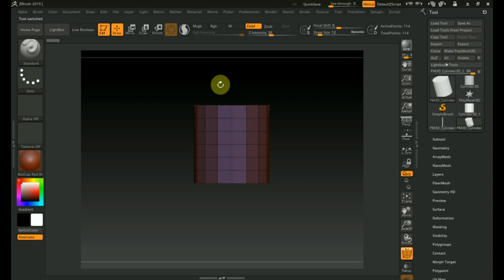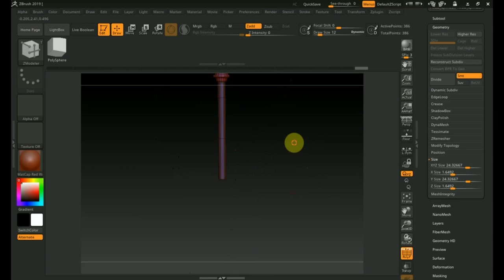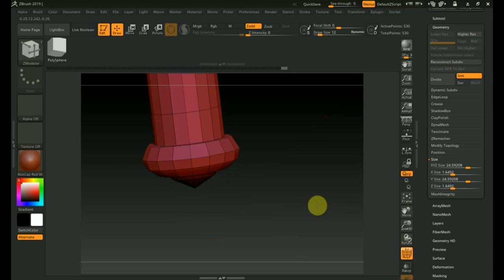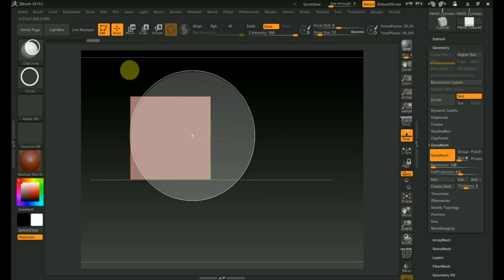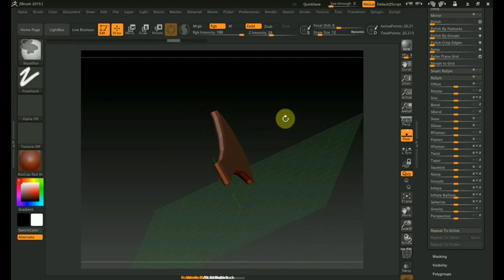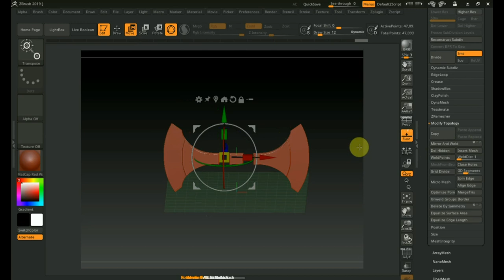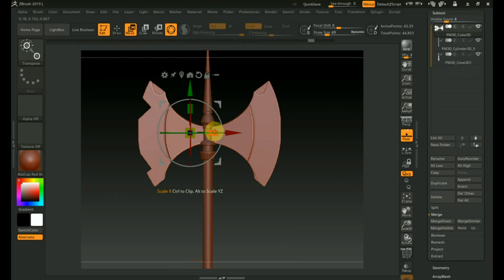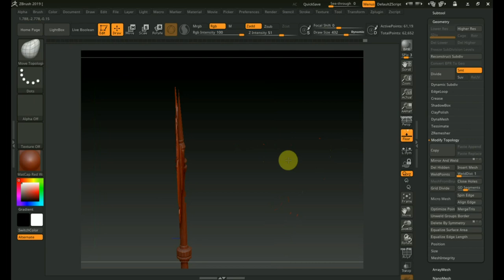Zbrush 2019 секира для ЛОКИ